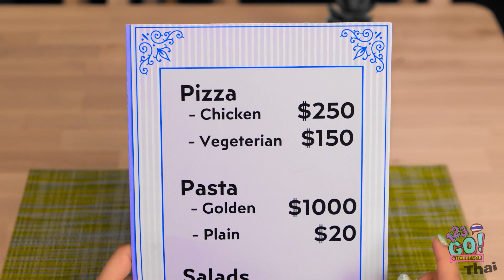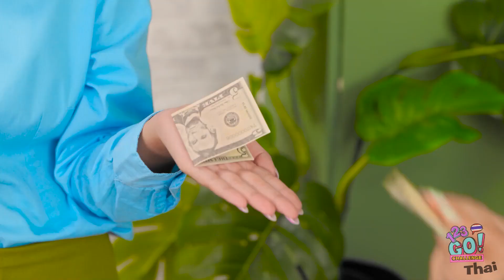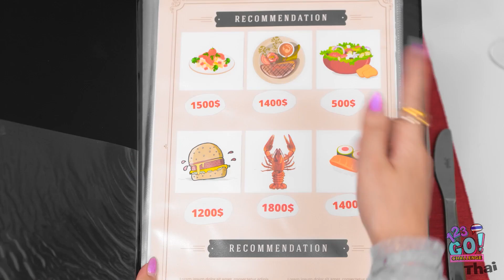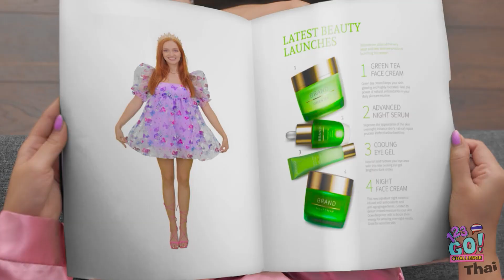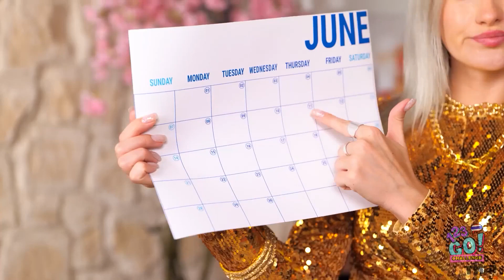นี่มันชีวิตของฉันหรอ!? ชีวิตที่แตกต่างของคนรวยเวอร์ vs คนรวย vs คนจน 🤩 โดย 123 GO! CHALLENGE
ถ้าคุณมีเงินแบบใช้ไม่หมด คุณจะซื้ออะไรเป็นอย่างแรก?
คอมเมนต์บอกเราหน่อยสิ และอย่าลืมแชร์วิดีโอนี้ให้เพื่อนของคุณกับกดติดตามช่องของเราด้วยนะ!